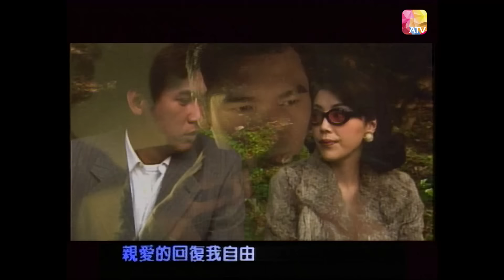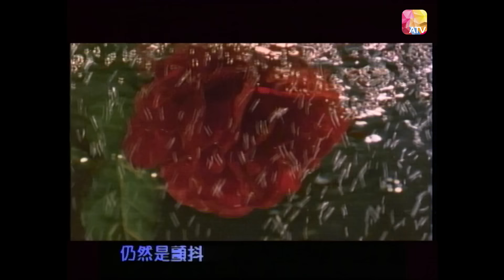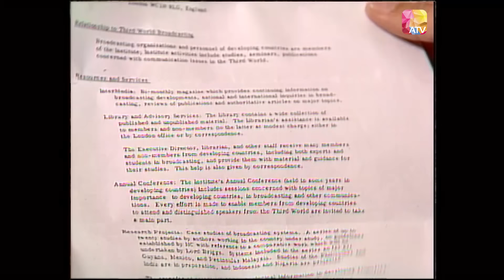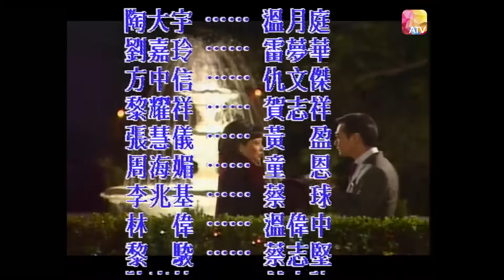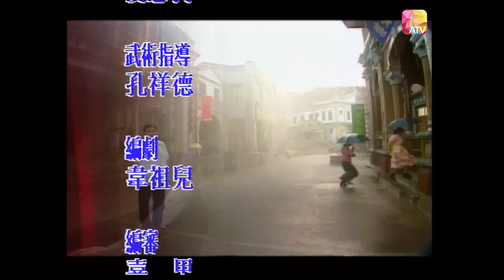《影城大亨》第28集 | 陶大宇、劉嘉玲、周海媚、方中信、黎耀祥 | Showbiz Tycoon Ep28 | ATV